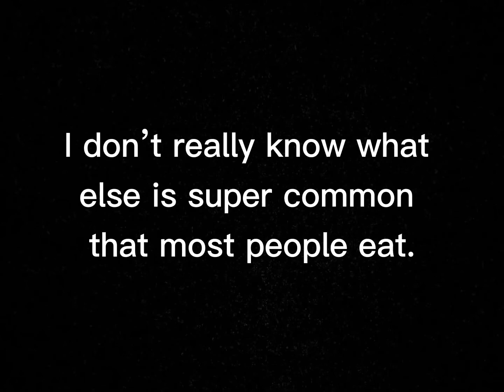75% of the worlds diet